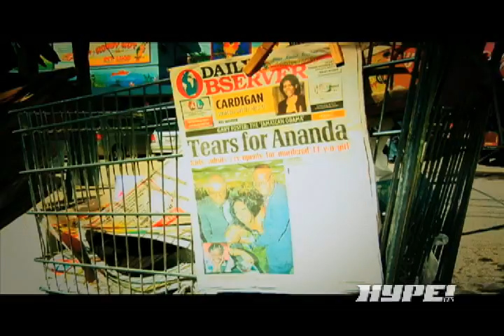I-Octane ft. Spragga Benz - Hurt Mi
for more Caribbean entertainment!